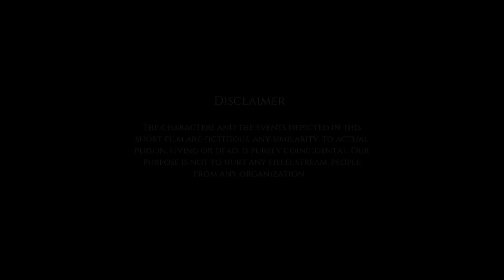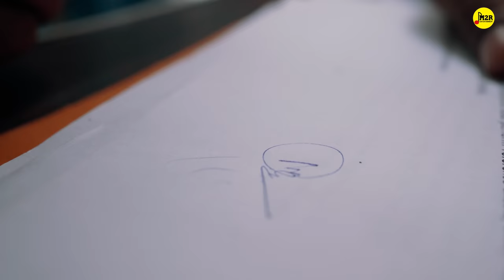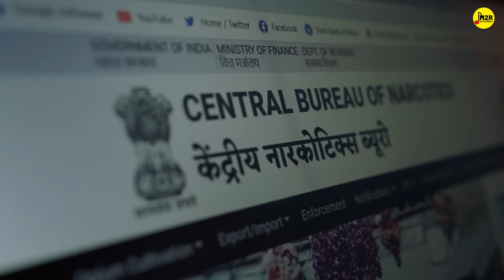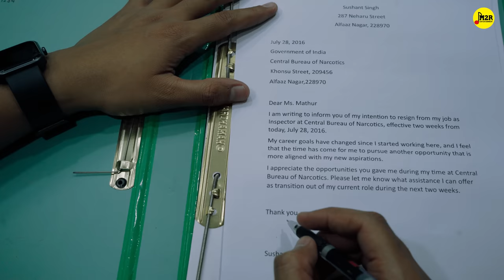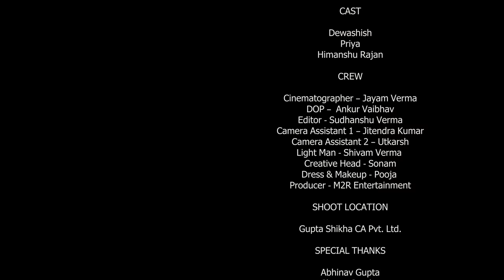SSC Aspirant - Life After Job | Inspiring Short film For CGL Students | M2R Entertainment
SSC Aspirant - Life After Job | Inspiring Short film For CGL Students and also for the aspirants who want to pursue their career in govt. job. This is an eye opening short film based on SSC CGL Aspirants. what happen when you get your dream job ? what challenges you have to face once you got selected in CGL exam. This is story is all about motivation, dedication and determination towards your goals.

Credits -:
Starring - Dewashish, Priya, Himanshu Rajan
DOP - Ankur Vaibhav
Cinematography - Jayam Verma
Edited By - Sudhanshu
Creative Head - Sonam
Makeup & Style - Pooja
Produced by -: M2R Productions
Special Thanks - Abhinav Gupta & Shikha Gupta